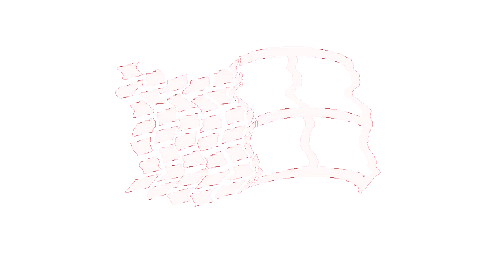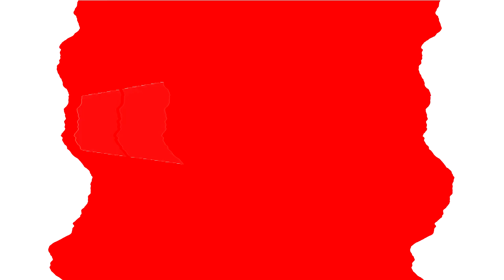All Windows Animations From MS Paint Updated V3 in G Major 3071